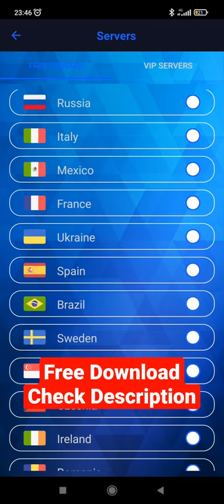Free VPN Unlimited Safety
Free VPN Unlimited 2022 Master VPN - Buy once for lifetime
Master VPN is a new proxy VPN for heavy usages
Expert vpn is a solid intermediary vpn for everybody. Its security framework is awesome of all. Its gives rapid web concealing your ip safely. It likewise obstructs trackers and guards you. It will unblock all your applications and locales. All things considered, Master vpn is the best decide for all vpn clients.

Exceptional elements of expert vpn:

1. Quickest speed supplier with very quick workers.

2. Exceptionally got and keeps you stowed away.

3. Opens all locales and applications.

4. Squares trackers and guards you.

5. Rapid mode and Pro safeguard mode.

6. Purchase once and get for lifetime.

Late changes:

1. Expert VPN

2. Straightforward Ui and better UX

3. Expert Servers